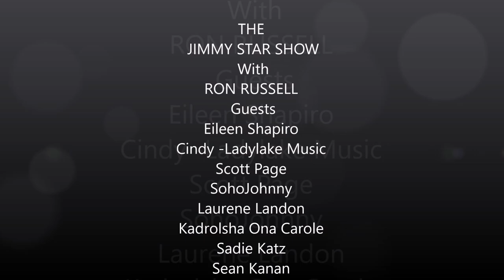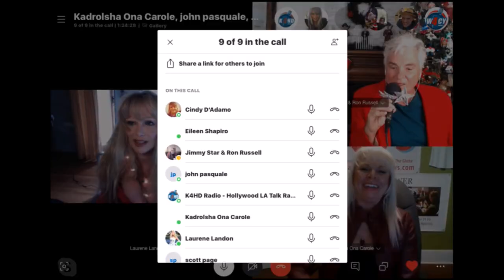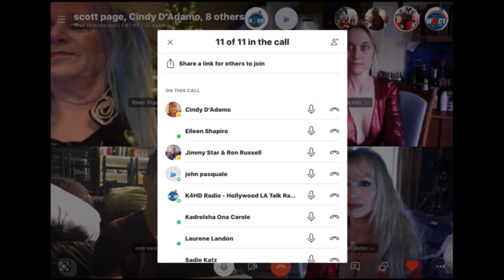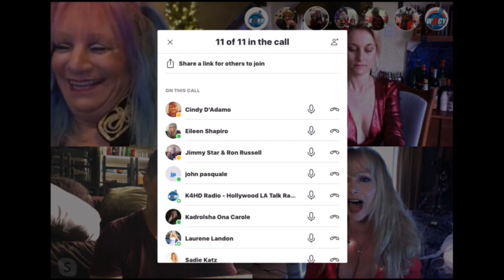Christmas Show 2019 | @DrJimmyStar @RonRussellShow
Celebrities Cindy D'Adamo (Ladylake Music), Eileen Shapiro, SohoJohnny, Scott Page (Pink Floyd), Laurene Landon, Sadie Katz, Kadrolsha Ona Carole (Queen of the Paranormal) and Sean Kanan join us on this episode of The Jimmy Star Show with Ron Russell broadcast live from the W4CY studios on Wednesday December 18th, 2019.